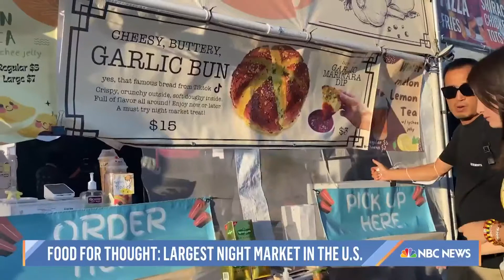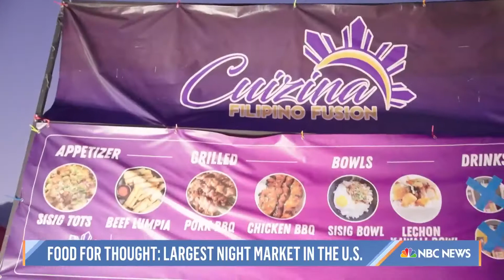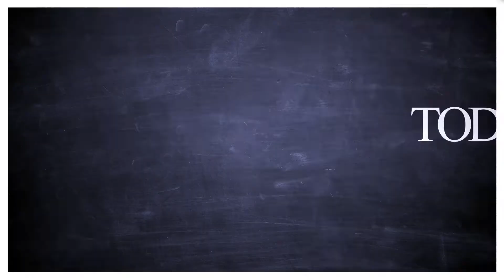Take A Stroll Through The Biggest Night Market In The United States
Traditional night markets in Asia are a place for families to gather, relax, shop and eat delicious food. NBC’s Jabob Soboroff reports for TODAY on their rise in popularity in the U.S., particularly at the 626 Night Market in Los Angeles.